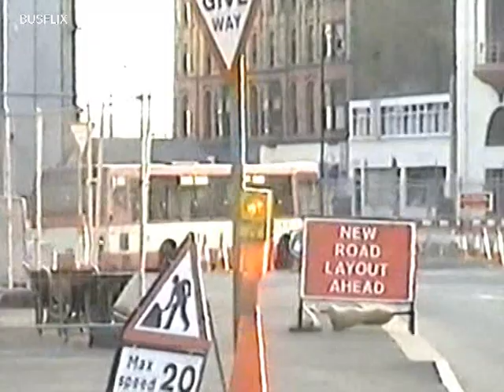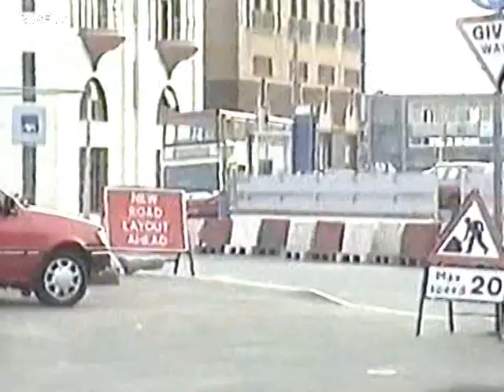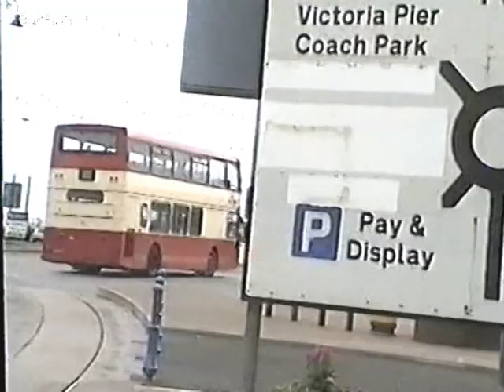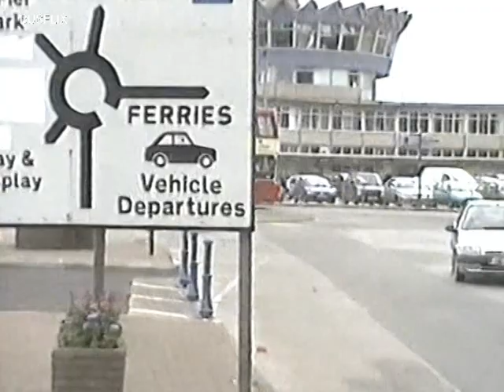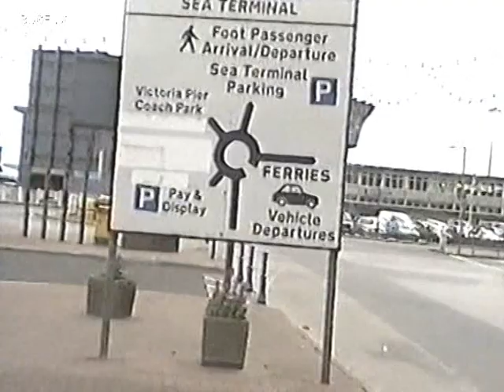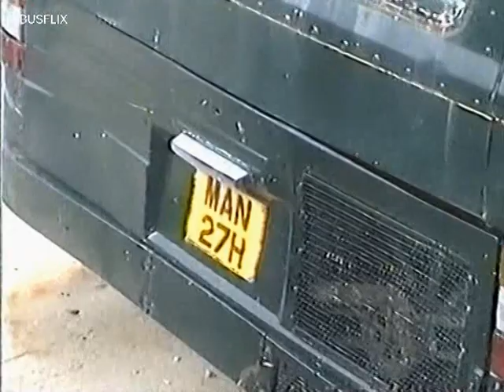Looking Back At Buses 84 Isle of Man part 2 2002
Filmed on the Isle of Man at various locations in 2002.